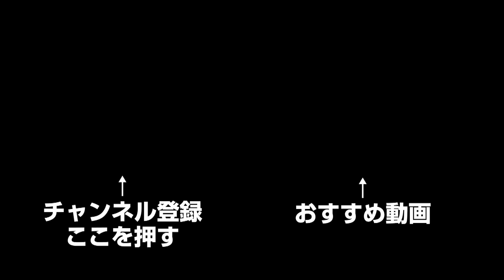【練習器具】スピンサーブが打てる！？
↓スピンサーブマスターのリンク

チャンネルの登録もよろしくおねがいします !